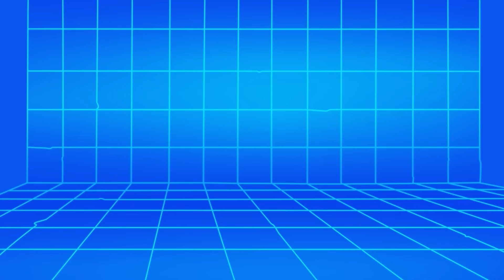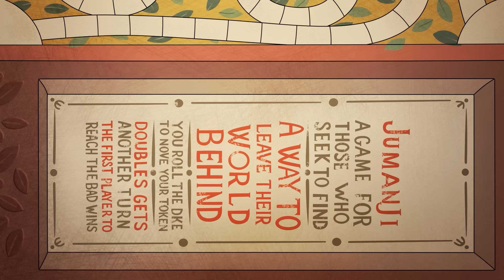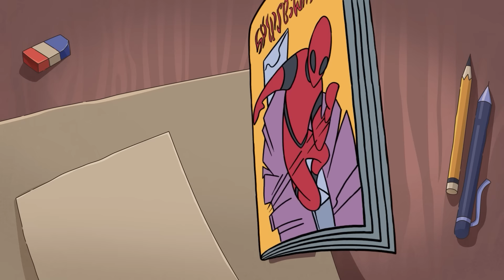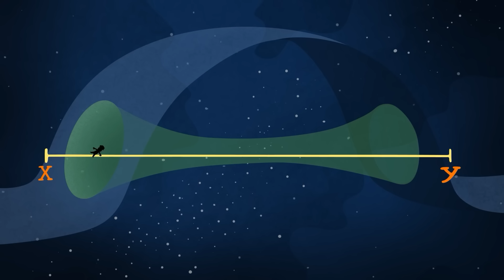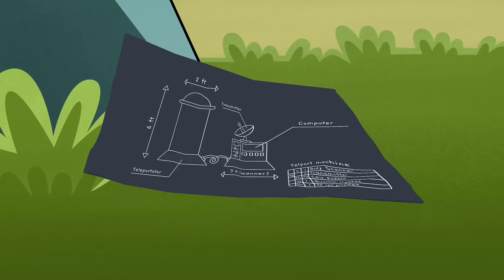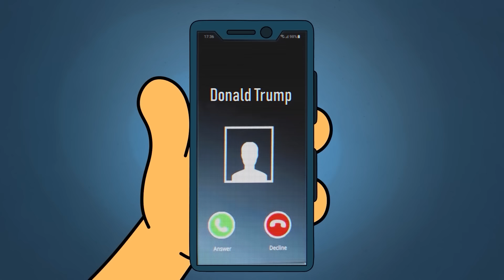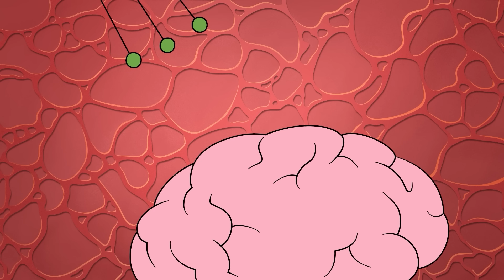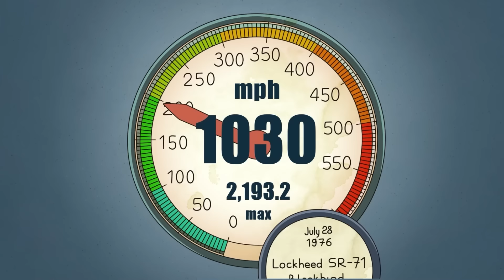Si te Metiste en un Nuevo Multiverso?